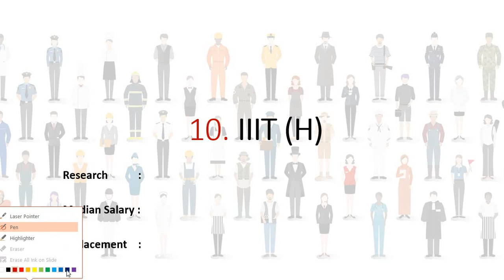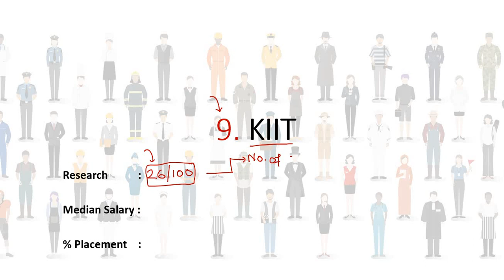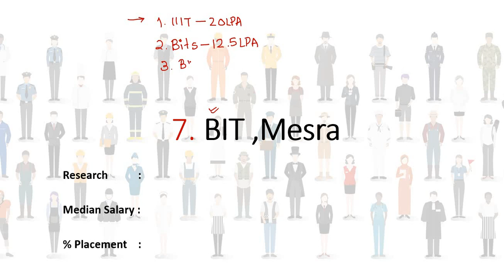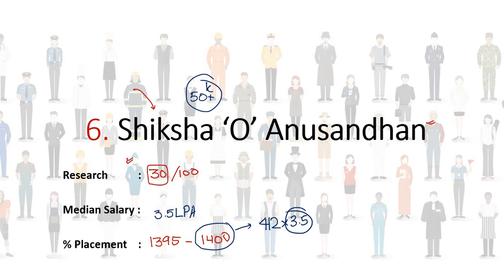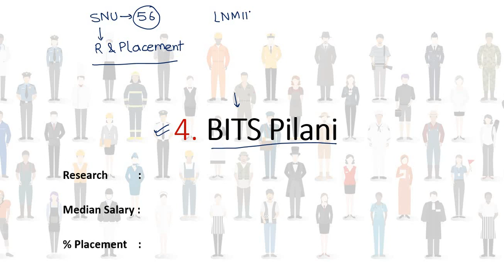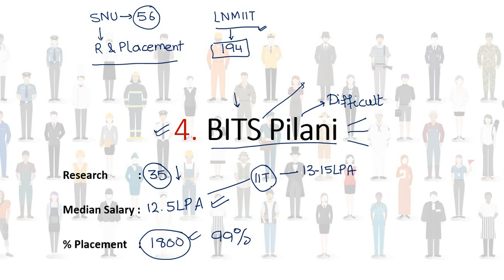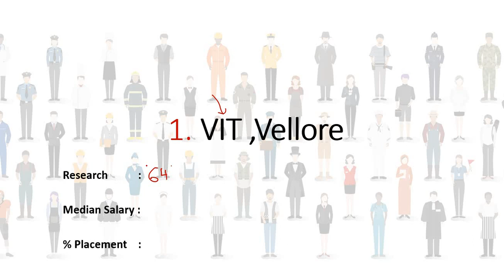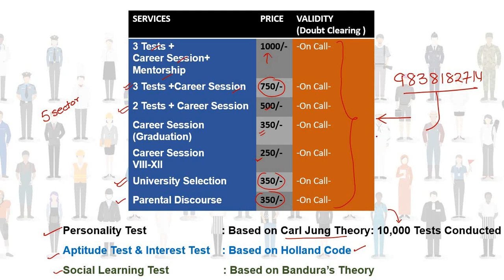Top 10 Private Engineering Colleges 2020 Placements|Research